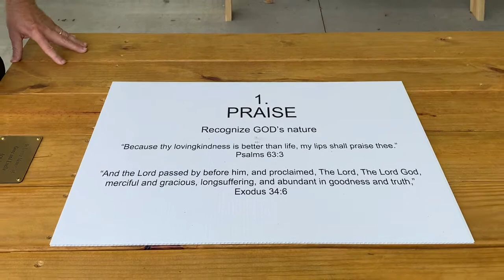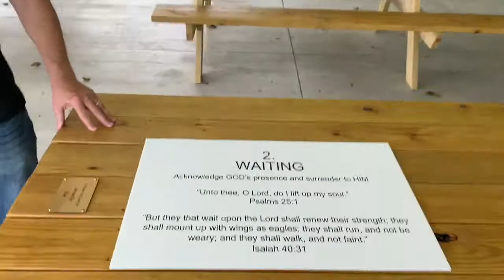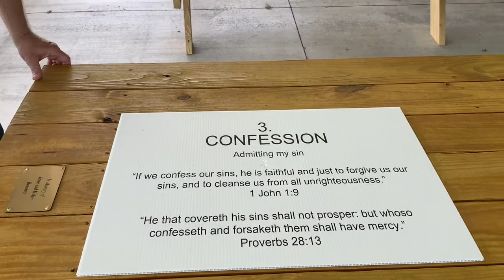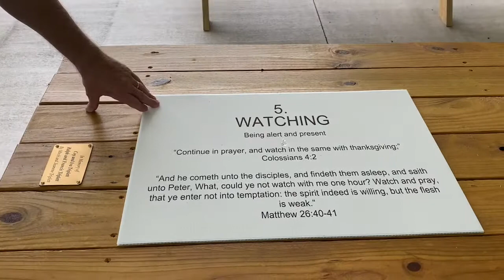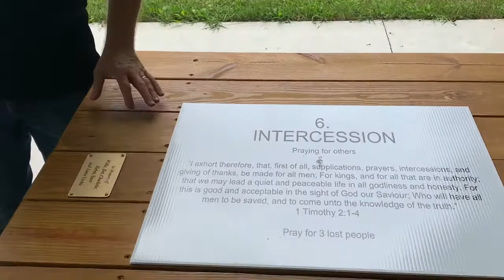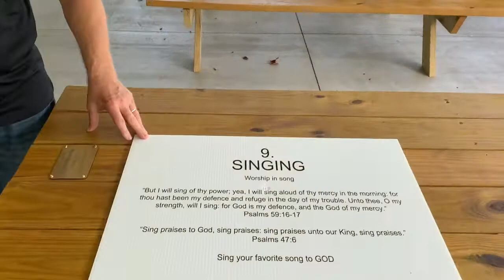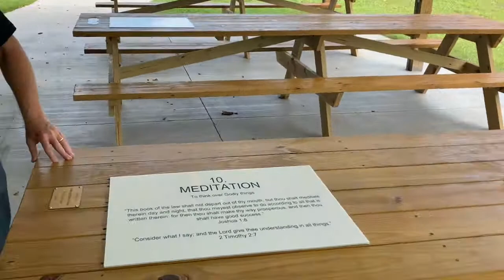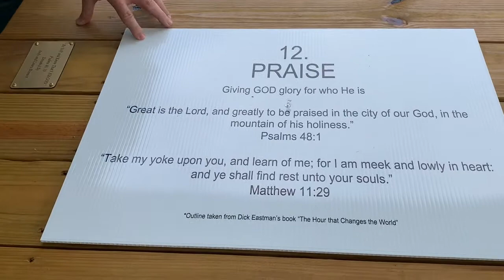Prayer Shed Video